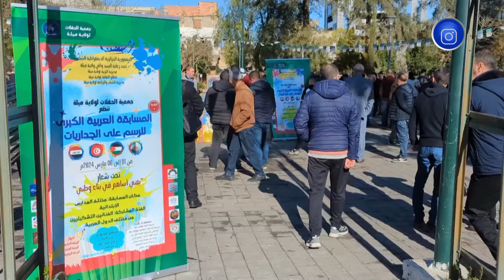ميلة.. فلسطين في قلب المسابقة العربيـة الكبرى للرسم على الجداريات